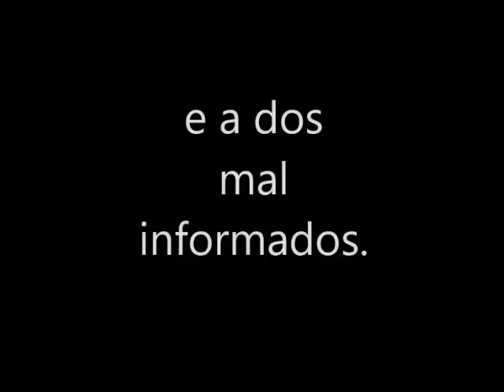🔴🔵 Video 44 - Trailer de "GENERAL PETRAEUS"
Assista este teaser do novo vídeo do canal Arte da Guerra que fala sobre a liderança do General David Petraeus. E depois veja o vídeo completo aqui no canal !

Leia também nossa matéria sobre a Força Aerea de Israel